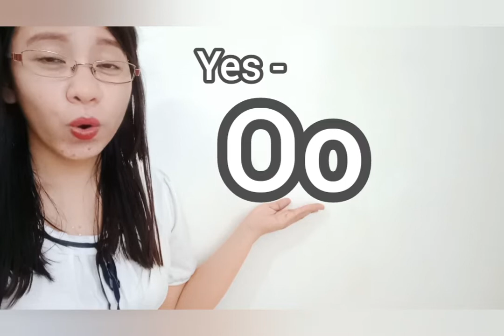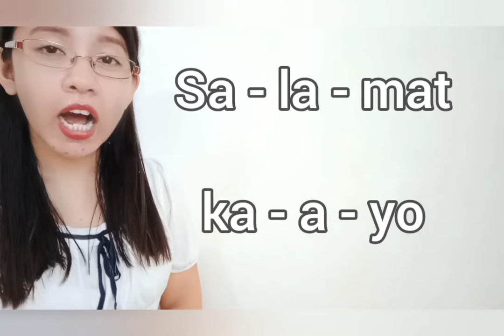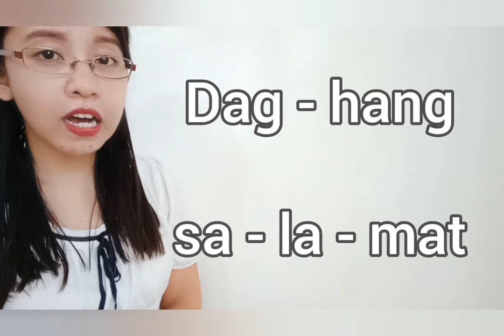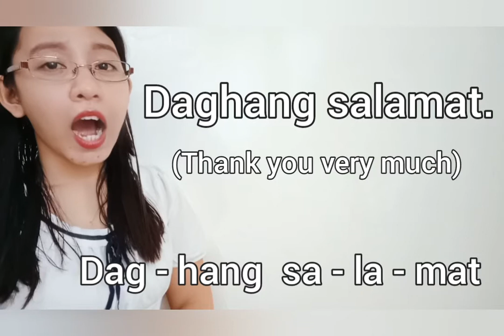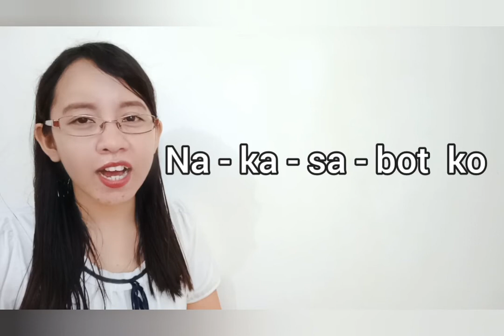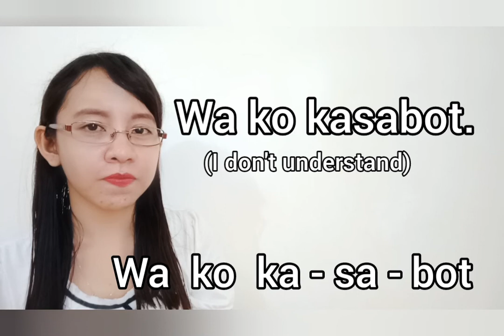How To Speak Cebuano Part 3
Hello!  I'm back again for another video about basic cebuano words and phrases! I hope you have learned something from this video! ❤